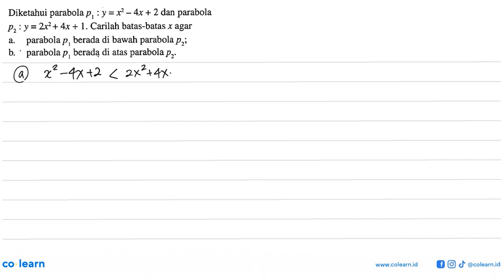Diketahui parabola P, y=r_ 4x + 2 dan parabola y =2x+ 4x + 1. Carilah batas-batas x agar Pz parab...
Diketahui parabola P, y=r_ 4x + 2 dan parabola y =2x+ 4x + 1. Carilah batas-batas x agar Pz parabola P, berada di bawah parabola P;; a. b_ parabola p , berada di atas parabola Pz'

Topik atau Materi: Fungsi Kuadrat dan Grafik Parabola - Fungsi - KALKULUS - Matematika Kelas 10 SMA - K-13 Revisi

00:00 : Bedah Soal
01:00 : Konsep, rumus dan pengertian Fungsi Kuadrat dan Grafik Parabola
01:18 : Langkah penyelesaian soal
04:10 : Jawaban akhir
04:40 : Penutup